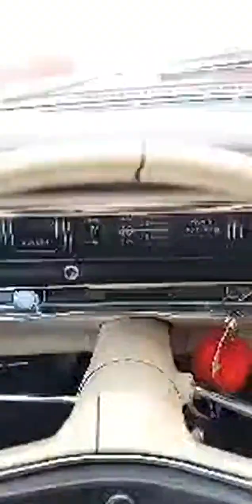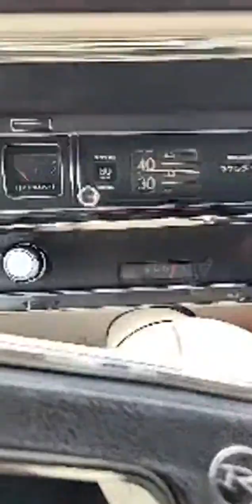Aaron Carter Full Instagram Live Stream 01/25/2021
All Rights by Aaron Carter